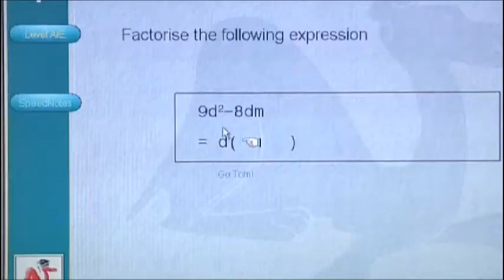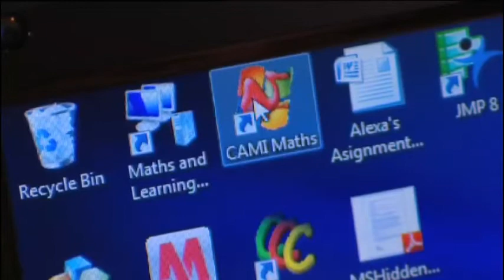CAMI Educational Software- Computer Aided Maths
Cami world wide since 1988. It's Easy . It's Fun . It Works! Creative Learners.Creative Thinkers. Driving
Change .It's possible with CAMI